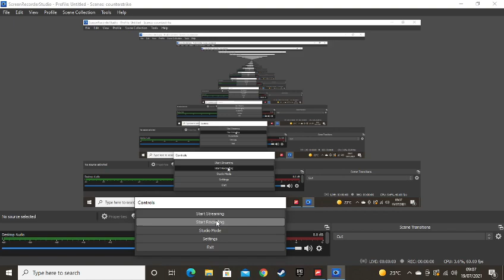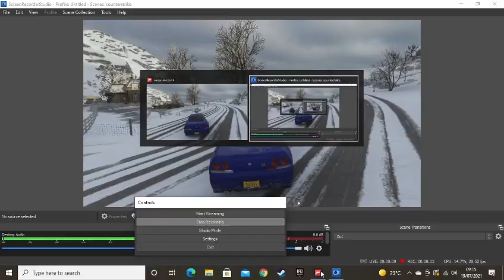Nissan Skyline GTR (drift build)